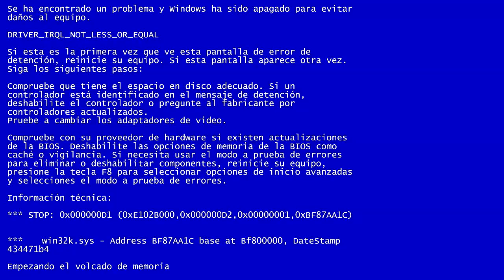NUEVO SERVER HYPIXEL NO PREMIUM 1.8 | SKYWARS NO PREMIUM 2017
♥ Abre para ganarte mi Corazón? ♥

•HOLA LOQUITOS DE INTERNET:
BIENVENIDOS A UN NUEVO VÍDEO PARA EL CANAL, ESPERO QUE LO DISFRUTEN Y PUEDAN SACARSE UNAS CUANTAS RISAS ♥

🌟IP: chromapvp.playbr.net (NO PREMIUM)